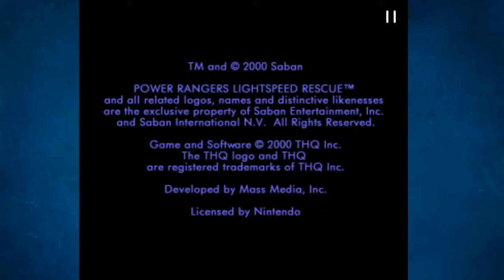Power Rangers Lightspeed Rescue part 1- YAAAAAAAAAAAEEEEEEEEEEEH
MAN THIS SUCKS